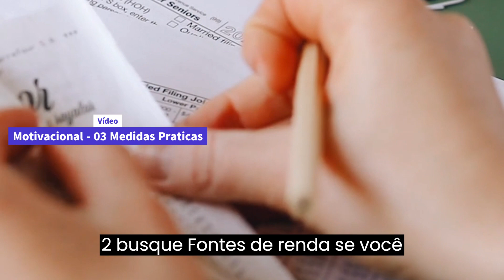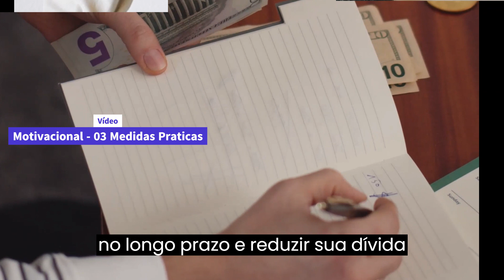03 Medidas Praticas para melhorar as Finanças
Olá seja bem vindo a este canal, meu Alex Antonio Rodrigues estarei proporcionando ao menos um versículo bíblico por dia e sempre com eles uma reflexão para os dias de hoje, estarei tambem incluindo um video Motivacional, vamos falar sobre como encontrar força e inspiração em Deus para enferntar os desafios da vida.

Aprenda melhor sobre o tema motivacional - dica:

Livros para leitura:
umdiasemreclamar: Descubra por que a gratidão pode mudar a sua vida

As coisas que você só vê quando desacelera: Como manter a calma em um mundo frenético

Talvez você deva conversar com alguém: Uma terapeuta, o terapeuta dela e a vida de todos nós

A morte é um dia que vale a pena viver: E um excelente motivo para se buscar um novo olhar para a vida